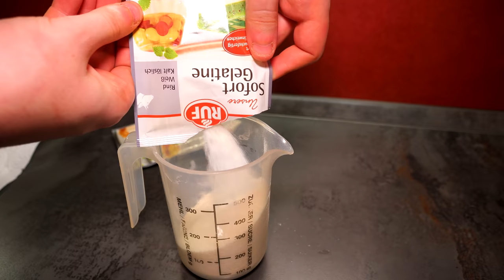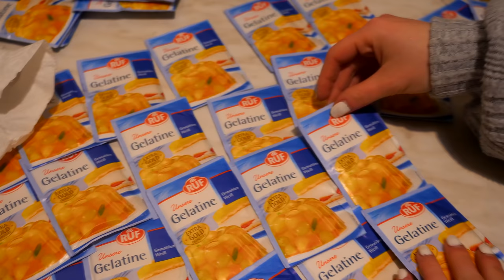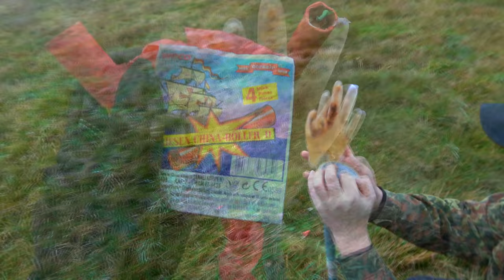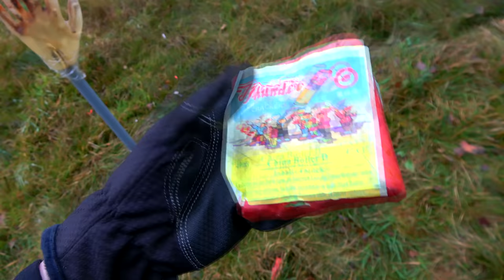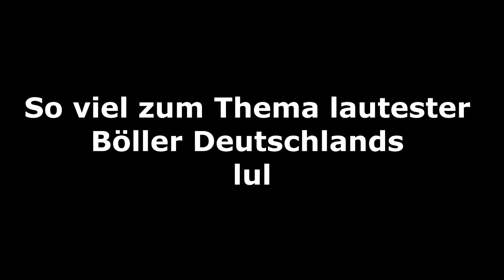Experiment: Böller vs Hand ! Deutsche + Polenböller im Test !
⭐⭐⭐⭐⭐ Weitere Informationen ⭐⭐⭐⭐⭐

⭐Feuerwerk online bestellen ? Über meinen Link erhaltet ihr 𝟭𝟬% auf eure komplette Bestellung⬇️

Dieses Video ist als Wissenschaftliche Neuentdeckung anzusehen und dient ausschließlich der Aufklärung über deren Gefahren! Es ist keinesfalls nachzuahmen! Des weiteren sind sämtliche Inhalte im Ausland entstanden, wo man solche Experimente legal ausführen darf.
In den besagten Ländern ist der Erwerb/Umgang sowie Abbrand ganzjährig gestattet. Es wird nochmalig darauf hingewiesen, dass es sich ausschließlich um FEUERWERK handelt, und nicht um Waffen oder ähnliches.